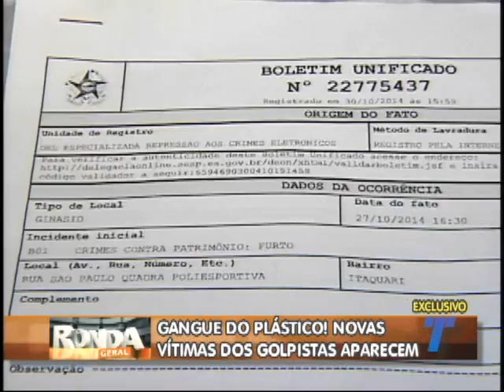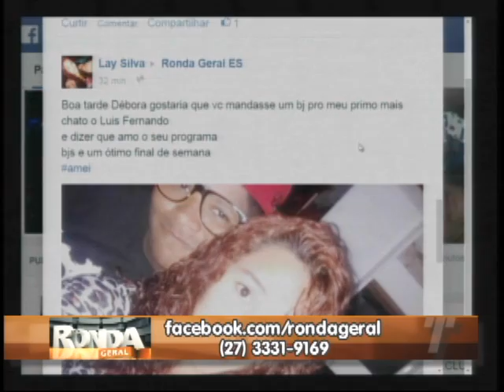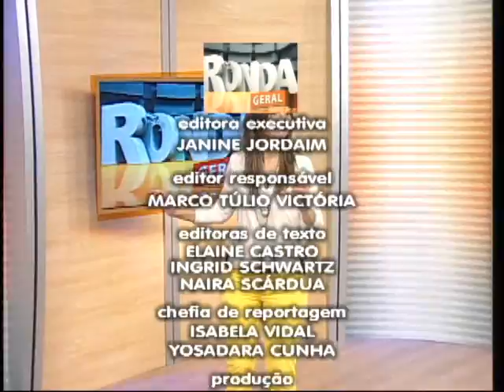Programa Ronda Geral ES do dia 21/11/2014